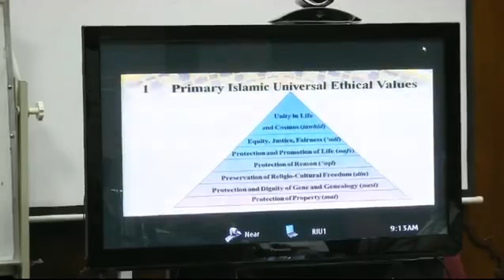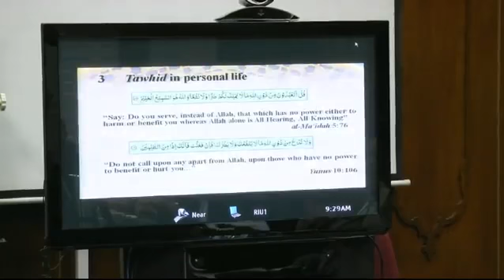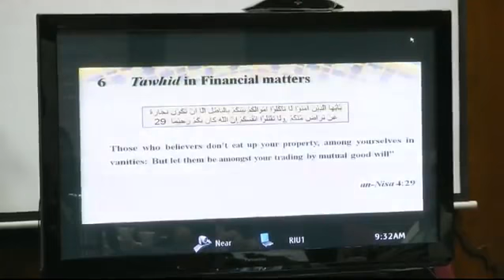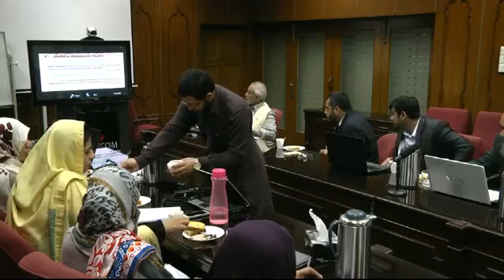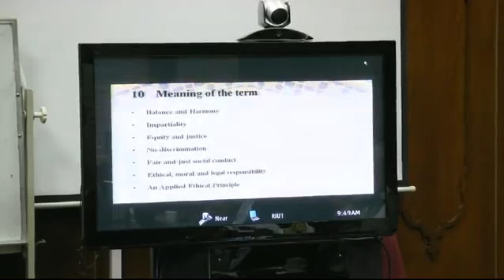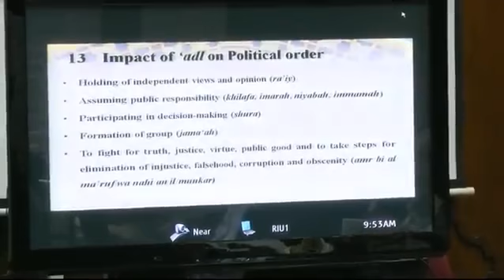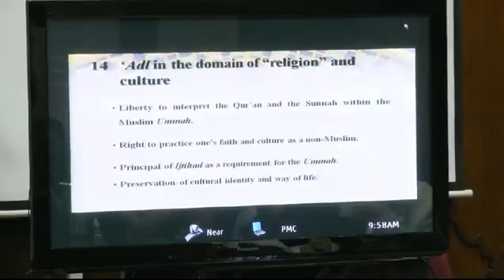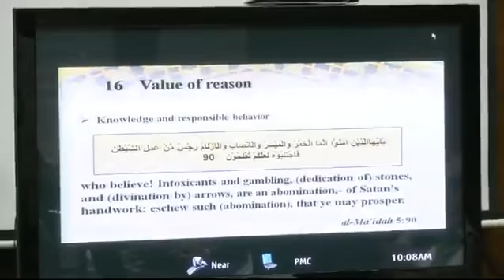Post Graduate Diploma unit 2 by Dr Anis Ahmad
Islamic Thought and World culture by Dr.Anis Ahmad lecture-2 role of Tawhid